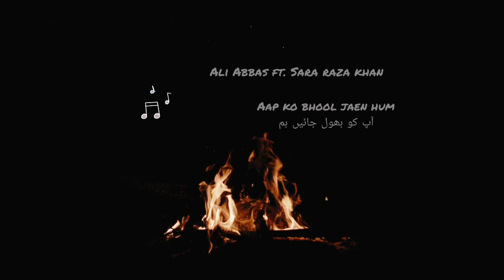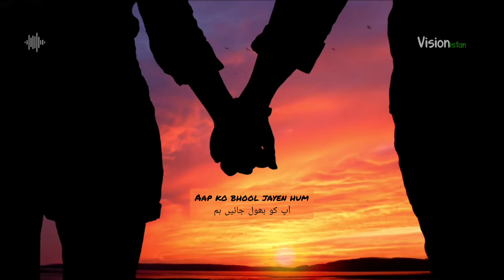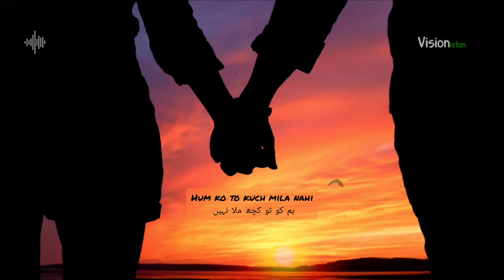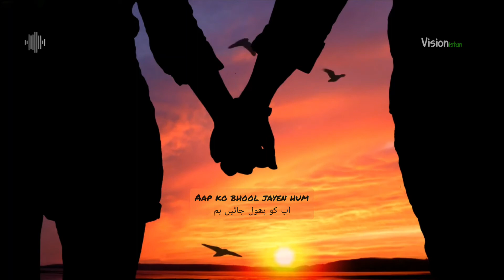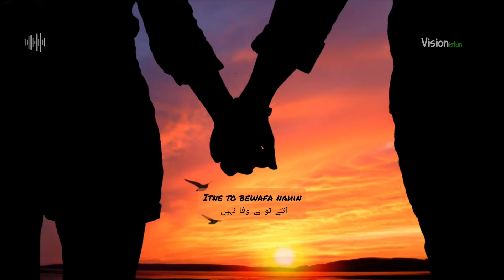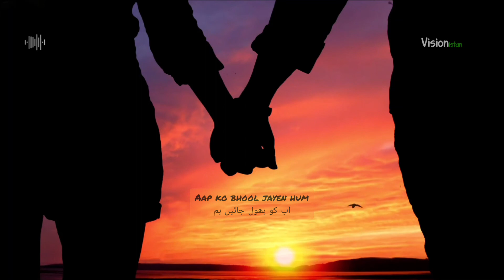🎶 Ap Ko Bhool Jaen Hum | Jagjit Singh | Ali Abbas ft. Sara Raza Khan | Ghazal | Cover | Lyrics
This beautiful Ghazal was originally sung by Famous legendary talented Indian Singer Jagjit Singh feat. Chitra Singh.

Song : Ap Ko Bhool Jaen Hum

Singers : Jagjit Singh , Chitra Singh

This beautiful cover song was sung by famous talented Pakistani Singers Ali Abbas feat. Sara Raza Khan

Graphics of this video will definitely tell you the true meaning when you miss someone.

Lyrics

Aap ko bhool jayen hum
Itni to bewafa nahin
Aapse kya gila kare
Aapse kuchh gila nahin

Sisha e dil ko torna
Unka to ek khel hain
Humse hi bhul ho gayi
Unko koi khata nahin

Kaash wo apne gham mujhe
De de to kuch sukun mile
Wo kitna bad naseeb hain
Gham hi jise mila nahin

Zurm hain gar wafa to kya
Kyu main wafa ko chhod doon
Kehte hain is gunaah ki